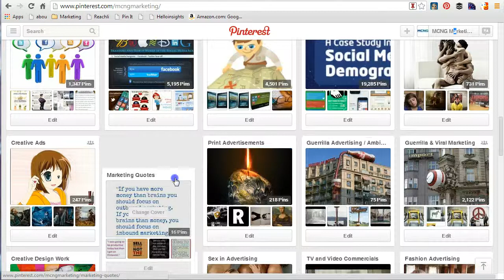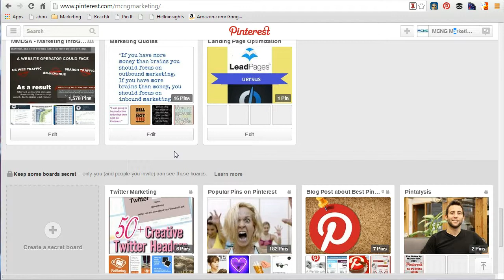How to Move Your Boards on Pinterest by Vincent Ng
How to move your boards on Pinterest by Vincent Ng of MCNG Marketing.